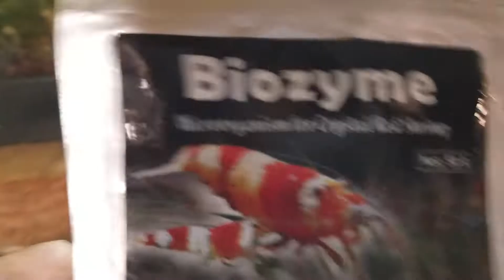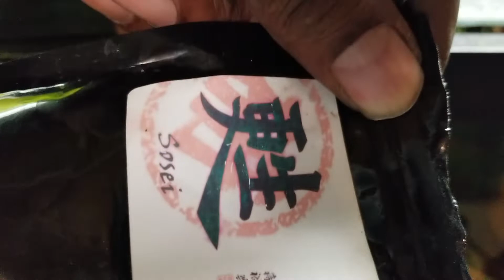MY SHRIMP TANK